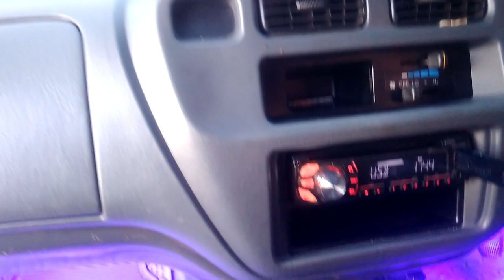BUKAN KALENG-KALENG‼️KIJANG KAPSUL LSX 2002 MODIFIKASI SIMPLE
Interior Kijang Kapsul LSX tahun 2002 modifikasi Istimewa full istimiwir, kabin mobil salah satu faktor yang membuat anda betah berlama-lamaan mengemudi, kabin yang nyaman pasti memerlukan modifikasi interior yamg eklusif menurut anda, sesuai selera, murah dan mewah,, hehhe vidio ini mungkin dapat menjadi inpirasi buat teman-teman pecinta kijang kapsul, naah dalam video ini kijang kapsul varian LSX tahun 2002 istimewa, mewah dan elegant,